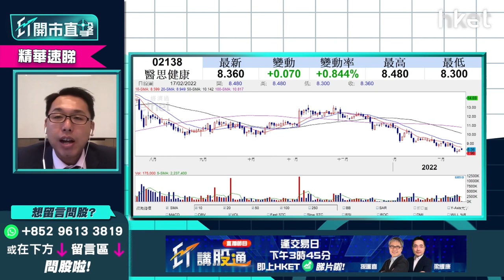【ET開市直擊】（精華）疫情未受控收租股冇運行？溫傑話你知邊幾類股份要小心！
第五波新冠疫情急劇發展，嚴重影響本地經濟，本港確診個案屢破單日新高，防疫措施再加辣，九倉置業（01997）、領展（00823）等收租股齊跌近2%，光大新鴻基財富管理策略師溫傑（比比）指，仍有幾類股份要受累疫情要小心，立即點擊收看/收聽。

**重溫【ET開市直擊】儲局議息無預期中鷹   利好市場氣氛？**

Time code
00:08 - 港股今日焦點速覽
01:07 - 美股外圍市況速覽+港股ADR表現
02:32 - 亞太股市早段市況速報
03:08 - 港股上日市況速覽+北水盤路
04:17 - 美國聯儲局指短期內加息    市場已初步消化
06:58 - 烏克蘭、俄羅斯局勢升溫    全面開戰機會不大
08:20 - 港股於25000點仍有阻力   未受俄烏局勢影響
09:01 - 華潤電力(00836)從熱炒到捱沽   反映新能源股風光不再？
11:06 - 華潤電力(00836)股價為何大跌？剖析三大原因
14:13 - 預計華潤電力(00836)現價有支持？
14:41 - 觀眾問股：華潤電力(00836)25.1元買入蟹咗    現時怎處理？
16:12 - 觀眾問股：華潤電力(00836)大跌    華能國際（00902）影響如何？
16:42 - 電力股有望見底    談中國電力(02380)走勢分析
17:38 - 濠賭股炒上未算睇好    銀娛(00027)現價值搏率不高
21:32 - 新「七小福」速覽：蒙牛乳業（02319）、華潤啤酒（00291）、滔搏（06110）、港交所（00388）、友邦（01299）、新特能源（01799）、中集安瑞科（03899）
24:20 - 潛力股推介：港華智慧能源（01083）
26:26 - 潛力股推介：福耀玻璃（03606）
28:40 - 港股開市前市況速報
30:35 - 消息股速覽：麗珠醫藥（01513）、醫思健康（02138）、香港興業國際（00480）、小鵬汽車（09868）、世荗（00813）
31:27 - ET個股推介：中鐵建（01186）
33:55 - 觀眾問股：加息vs「動態清零」哪樣影響港股較大？ 港股現已反映加息預期？
36:31 - 觀眾問股：疫情今年會否繼續拖低港股？ 傳統收租股冇運行？
38:34 - 觀眾問股：醫思健康（02138）現價可買入？
40:14 - 如疫情好轉    可留意希瑪眼科（03309）、濠賭股
40:35 - 觀眾問股：滔搏（06110）高於家鄉價    現價可高追
44:34 - 觀眾問股：融創中國（01918）現價可買入？  上望幾多？前景點睇？
47:42 - 觀眾問股：小米（01810）25元買入、吉利汽車（00175）30元買入     守定沽好？
51:45 - 恒指明日季檢  中芯國際（00981）、郵儲銀行（01658）、香港電訊（06823）可炒染藍概念？
56:31 - 嘉泓物流（02130）發盈喜可留意   快公布末期業績上望10元？
58:15 - 觀眾問股：中遠海運港口（01199）6.5元買入現可加注？ 止賺睇咩位？
1:00:14 - 觀眾問股：中遠海能（01138）3.4元有貨可補倉？
1:01:23 - 觀眾問股：中國電信（00728）現價可否買入？
1:03:04 - 港股、A股開市初段市況速報
1:03:27 - 財經日誌提提你